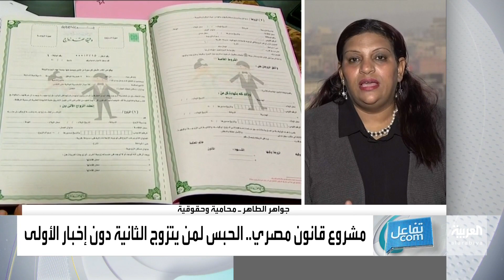تفاعلكم | جدل في مصر..الحبس والغرامة عقوبة الزواج الثاني دون علم الأولى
مجلس الوزراء المصري يوافق على مشروع قانون جديد للأحوال  الشخصية ينظم أحكام الخطبة وعقود الزواج حيث يقوم بالزام الزوج باخطار زوجاته بكتاب مقرون بعلم الوصول..
العقوبة ستكون بالحبس وغرامات لا تقل عن 20 ألف جنيه ولا تزيد عن 50 ألف جنيه.